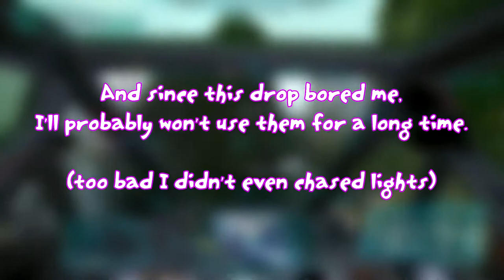I'm a noob and I'm not proud (boring clan streaks gameplay)